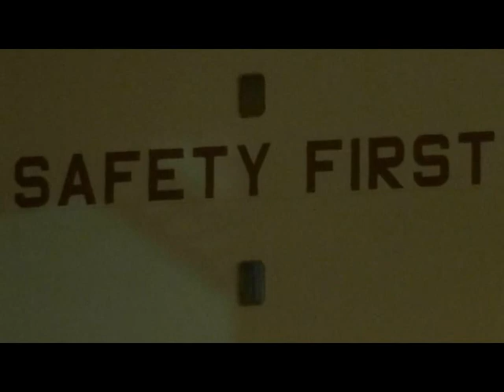Safety - Disappearing Pedestrian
"Do you think people stand out better when they wear their PPE"

"We tell people why PPE / Hi Visibility clothing is important, now you can see why".